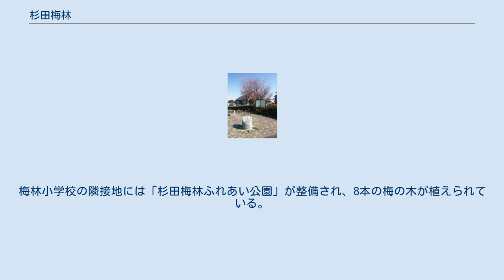杉田梅林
妙法寺 横浜市内における杉田梅林ふれあい公園の位置 杉田梅林（すぎたばいりん）は、神奈川県横浜市磯子区杉田近辺にあった梅の名所である。
安土桃山時代に、領主によって住民に梅の木の植樹を奨励したのが始まりで、江戸時代から明治にかけては観光地としてにぎわった。
塩害や宅地化により現在ではわずかに名残をとどめる程度であるが、再び杉田梅を増やそうとする動きもある。
 杉田の地は海と山に挟まれており、低地はわずかしかなく、地質の関係から野菜や穀物の栽培も不向きであった。
天正年間（1573年～1593年）、杉田付近の領主であった間宮信繁は、戦陣用に重要な梅の実を集めるため、村民に副業として梅の栽培を奨励した。
元禄（1688年～1704年）年間には約36,000本の梅の木が栽培され、寛政（1789年～1801年）・享和（1801年から1804年）の頃には森・森中原・根岸・滝頭・富岡の各村にも広がった。
文化（1804年～1818年）・文政（1818年～1831年）の頃には年間の梅の実の収穫は400石にのぼり、梅干を運ぶ朱印船が杉田の浜から出帆した。
梅の品種は浪花・薄紅梅・種割・青梅・豊後・五良左衛門などであった。
1807年（文化4年）、佐藤一斎の『杉田村観梅記』と清水浜臣の『杉田日記』で記されると、杉田の梅が広く人々に知られるようになった。
誇張された表現と考えられるが、2月の開花時期になると東京湾に入ってくる船が観音崎沖まで来ると梅の香りを感じたと伝えられている。
 杉田梅林の観梅の中心は妙法寺で、照水梅、養老梅、双竜梅などの名木や古木があった。
江戸からの観光客は、東海道の程ヶ谷宿から分かれる金沢道を通り、森または栗木を回って杉田梅林を訪れた。
金沢八景の景勝地と合わせて観光を楽しんだ人も多かったようである。
八幡橋や東橋からの乗合船も良く利用された。
当時は屏風浦は断崖で、海沿いの道は整備されていなかったのである。
妙法寺近くや妙観寺山（杉田八幡宮裏手の山）などには数件の茶屋が開かれ、ゆで卵やアサリ、酒などが販売されていた。
文化年間に荒井源左衛門が考案した、梅の花びらの塩漬けをご飯に炊き込んだ「梅花飯」は名物になった。
土産物としては梅干しや梅びしお、甘露梅などが売られていた。
 1884年（明治17年）3月19日、観梅で妙法寺を訪れた英照皇太后と昭憲皇太后は、珠簾梅を「照水梅」と改名した。
1886年（明治19年）3月21日に再び訪れた際には別の古木を「珠簾梅」と名づけ、その名が復活した。
 明治の中ごろになると、塩害や樹の老衰により梅林は衰えを見せ始め、地元の人々の手により再興が試みられた。
1895年（明治28年）、妙法寺の住職が中心とした杉田保勝会が樹木の保護や復旧を行った。
1911年（明治44年）3月からは芦名金之助らにより梅の木の保存・移植や観梅客のための道路整備が行われた。
1913年（大正2年）には、妙法寺から妙観寺山にかけて杉田公園として整備された。
1925年（大正14年）に聖天橋まで開通した横浜市電は1927年（昭和2年）には杉田まで延伸し、交通の便は良好となった。
1935年（昭和10年）に横浜市の定期観光バスが運行を始めると、杉田梅林はコースに組み込まれた。
1953年、屏風ヶ浦広報委員会は妙法寺境内の300本の梅の木を中心に再興を試みたが、時代の要請は宅地造成優先に代わっていった。
 杉田梅林ふれあい公園 妙法寺の山門前には、現在も当時の梅の木が植わっており、境内には「照水梅」の2代目の木が残る。
1880年（明治13年）に、小田原市の穂坂銀太郎により五良左衛門の苗木が持ち込まれたことから、曽我梅林では杉田梅と呼び現在でも栽培されている。
妙法寺裏手の山では曽我梅林から運んだ杉田梅の枝を接ぎ木し、100本が植えられた。
ある程度育ったら、境内に植え替える計画である。
杉田梅を使って住民が作った梅干しや梅酢は、らびすた新杉田などの店舗で販売されている。
 1960年（昭和35年）に横浜市立杉田小学校より分離・新設された横浜市立梅林小学校は、杉田梅林の名を残したいとの地域の願いから「梅林」を校名に冠した。
敷地の外周には50本の梅の木が植えられている。
梅林小学校の隣接地には「杉田梅林ふれあい公園」が整備され、8本の梅の木が植えられている。
 このほかにも、新杉田駅と杉田の丘陵地の住宅街を結ぶ横浜市営バスには「杉田梅林」の停留所がある。
京急本線杉田駅の駅ビル「プララ杉田」の名...